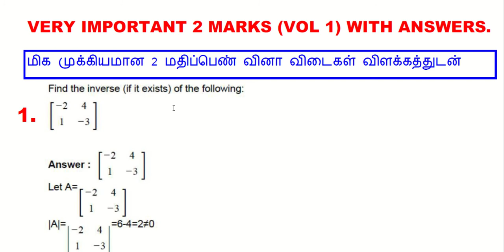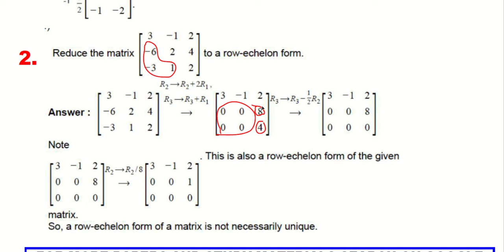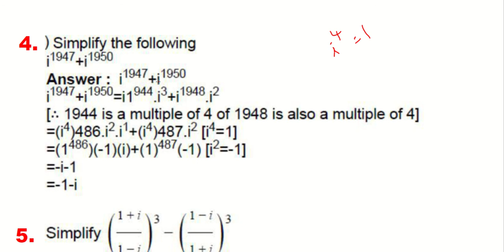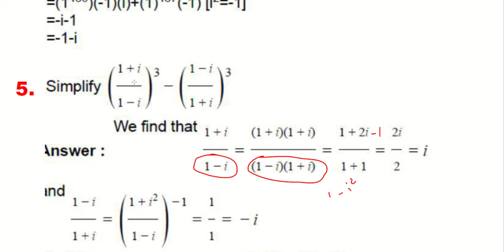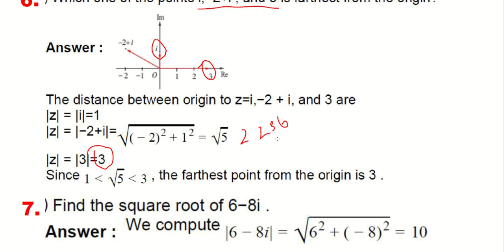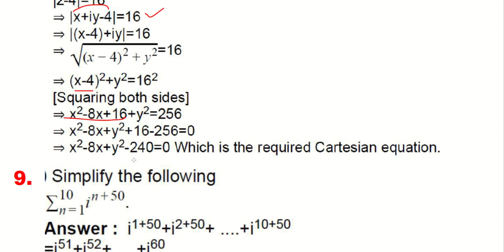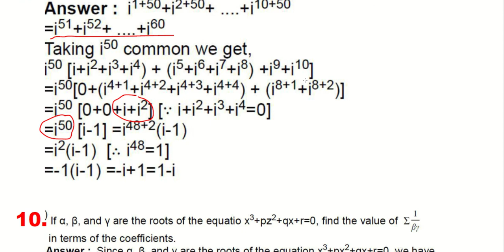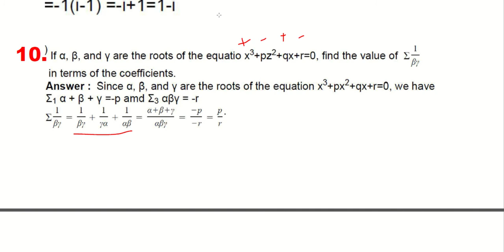12TH MATHS VOLUME 1 IMPORTANT 2 MARKS WITH EXPLANATION